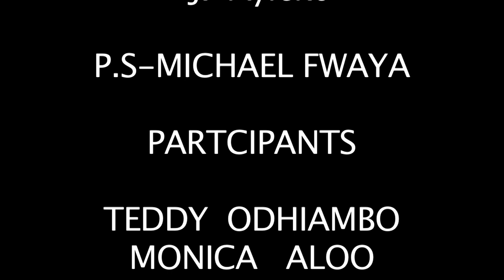Building the Nation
Audio visual Poem